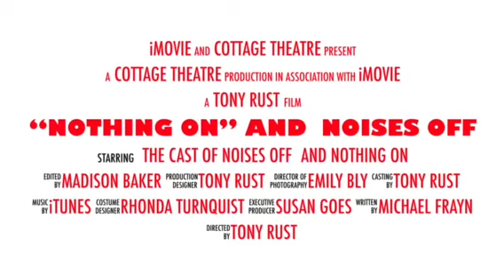Noises Off Sneak Preview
1-minute sneak preview of Cottage Theatre's production of NOISES OFF by Michael Frayn, on stage February 2 - 18, 2018.